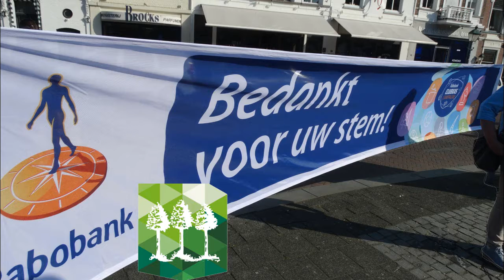Rabo clubkascampagne Roadshow 2018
Frans Langen maakte voor het Princenhaags museum een verslag van de uitreiking van de gelden van de RABO cluskas campagne tijdendend de roadshow van zaterdag 21 april 2018 op de Haagsemarkt in Princenhage